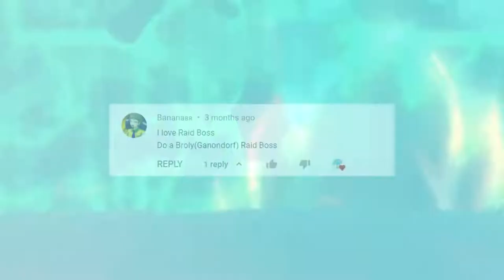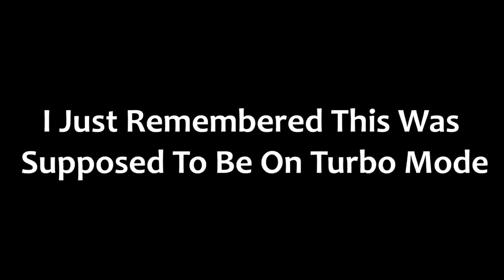RAID BOSS BROLY | Super Smash Bros. Ultimate Mods (Turbo Mode)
Welcome to yet another Smash Bros Ultimate video, where we take on the one and only Raid Boss Broly! This time around instead of using the usual spirit method, I edited the spirit battle itself to give us more freedom. We hope you enjoy!
Prepare yourself for mediocre Casual Smash gameplay and combos!

My videos for the most part take inspiration from creators like Alpharad, The Internet Funnyman. Little Z, The Underdog himself. As well as Choctopus for his Raid Bosses.

Mods Used:
Broly by NootNoot64